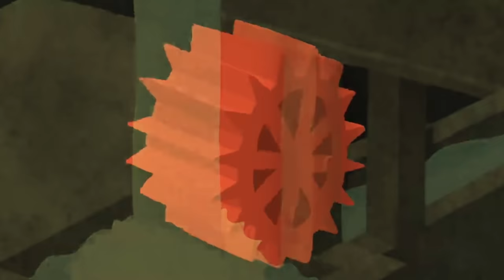Water Motor run without electricity from last 60 years | Jawad Farooq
Water Motor run without electricity from last 60 years
Discussion Forums